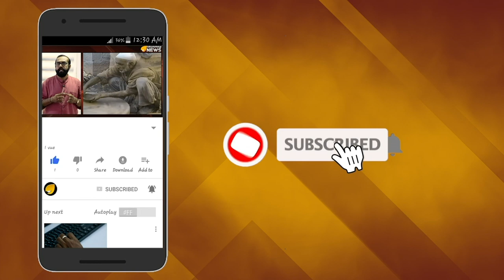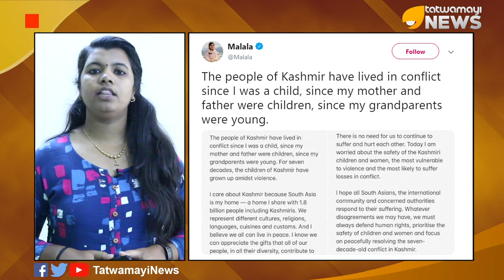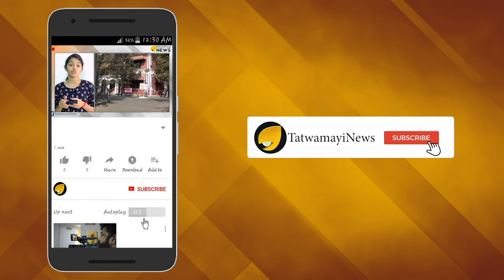കശ്മീർ വിഷയത്തിൽ മലാല -കണ്ടം വഴി ഓടിച്ച് സോഷ്യൽ മീഡിയ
നൊബേല്‍ സമ്മാന ജേതാവും പാകിസ്താന്‍കാരിയുമായ മലാല യൂസുഫ് സായിയെ കണക്കറ്റ് പരിഹസിക്കുകയാണ് ഇപ്പോള്‍ സോഷ്യല്‍ മീഡിയ. കശ്മീര്‍ വിഷയത്തില്‍ ആശങ്ക പ്രകടിപ്പിച്ചെത്തിയ മലാലയ്ക്ക് കിട്ടിയത് രൂക്ഷമായ പരിഹാസമാണ്. മലാലയെ ട്രോളിക്കൊല്ലുന്നതില്‍ എല്ലാവരും ഒറ്റക്കെട്ടാണ്.